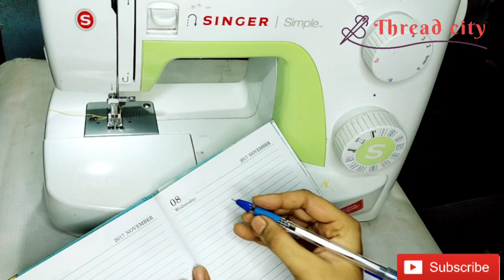Skipped stitches - കാരണവും പരിഹാരവും